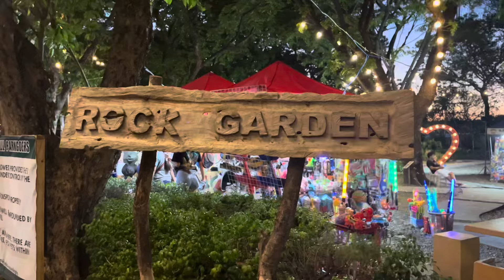13 Beaches - Lana Del Rey (cover)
Lyrics:
It took 13 beaches to find one empty
But finally, it's mine
With drippin' peaches, I'm camera-ready
Almost all the time
But I still get lonely
And, baby, only then
Do I let myself recline
Can I let go?
And let your memory dance
In the ballroom of my mind
Across the county line
It hurts to love you
But I still love you
It's just the way I feel
And I'd be lying
If I kept hiding
The fact that I can't deal
And that I've been dying
For something real
That I've been dying
For something real
But finally, I'm fine
Past Ventura and lenses plenty
In the white sunshine
But you still can find me
If you ask nicely
Underneath the pines
With the daisies
Feeling hazy
For something real
For something real
Song by: Lana Del Rey
Song writers: Rick Nowels & Lana Del Rey